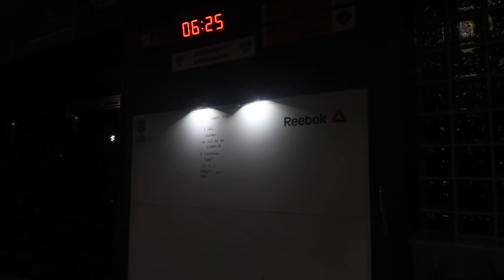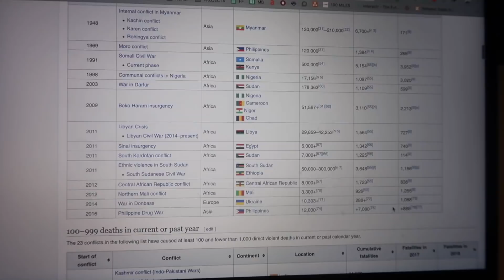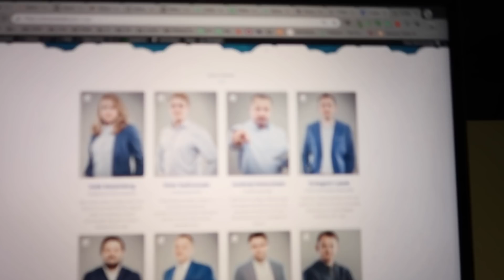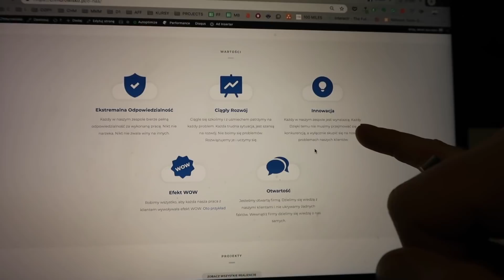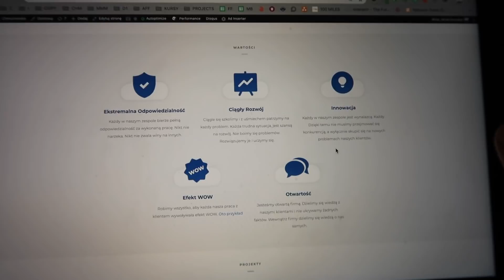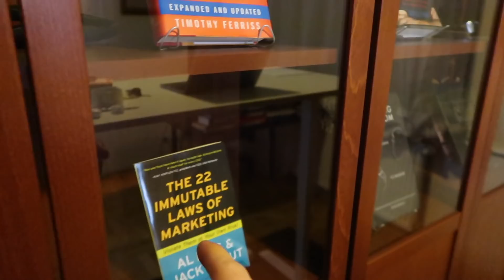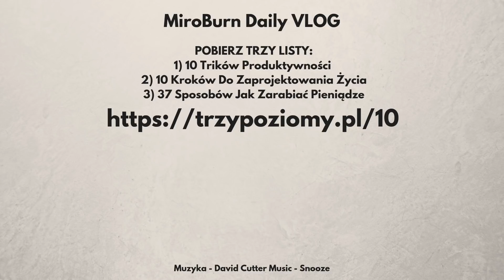Podsumowanie Roku w Chmurowisku!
ⓘ S3E354 - 20 grudnia 2018 - Warszawa

ⓘ Muzyka: David Cutter Music - Snooze